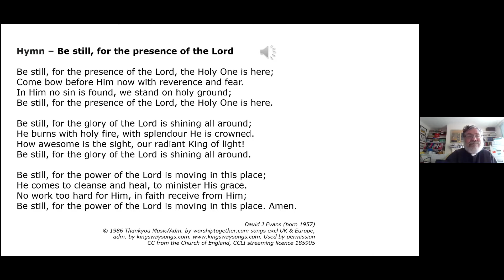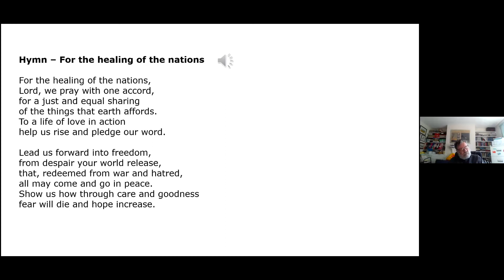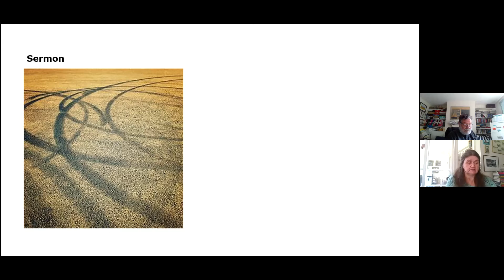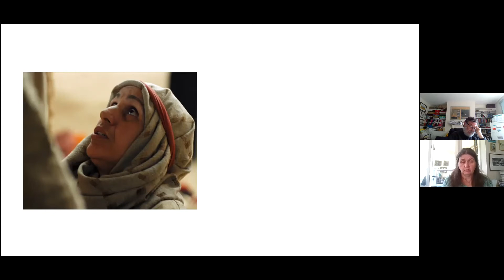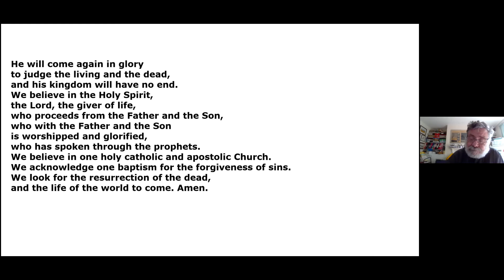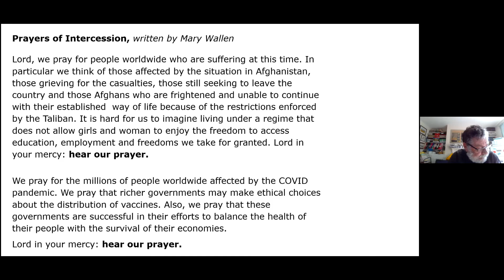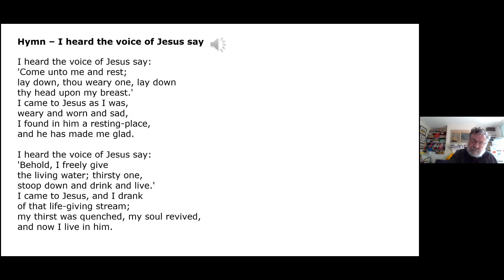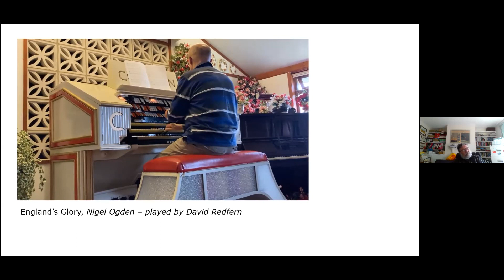St Edmund's and St Matthew's Church - 5th September 2021 Morning Prayer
Rev Peter Barham leads the churches of St Edmund's Allestree and St Matthew's Darley Abbey in a service of Morning Prayer on Sunday 5th September 2021.